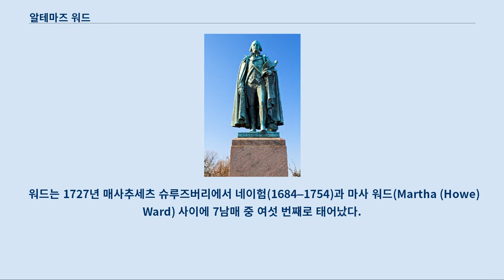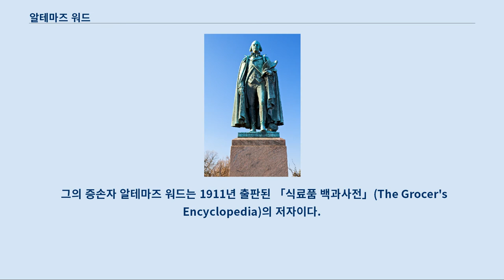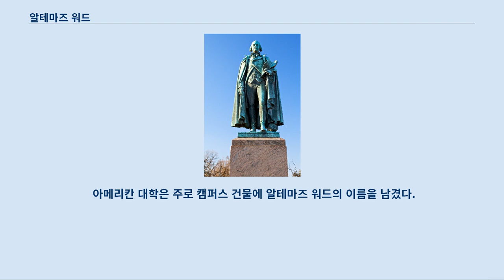알테마즈 워드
알테마즈 워드(Artemas Ward, 1727년 11월 26일 ~ 1800년 10월 28일)는 미국 독립 전쟁에 참여했던 미합중국 대륙군의 소장이며, 매사추세츠주 의회 의원이었다.
 존 애덤스 대통령은 그를 “군과 국가로부터 보편적으로 높이 평가받고, 사랑받는, 그리고 신뢰받는” 인물이라고 평했다.
 그는 유능한 정치 지도자로도 간주되고 있다.
 워드는 1727년 매사추세츠 슈루즈버리에서 네이험(1684–1754)과 마사 워드(Martha (Howe) Ward) 사이에 7남매 중 여섯 번째로 태어났다.
 네이험은 선장, 상인, 토지 개발업자, 농부, 변호사, 법학자로서 넓은 경력을 가지고 성공했다.
 알테마즈 워드의 어린 시절은 공립학교에 다녔고, 또 형제자매와 함께 같은 교사의 수업을 받았다.
 워드는 하버드 대학을 1748년에 졸업하고 짧은 기간 그곳에서 교편을 잡았다.
 1750년 7월 31일 워드는 셀레브 트로우브리지 목사와 매사추세츠 그로턴 가문의 해나 트로우브리지의 딸, 새라 트로우브리지(1724년 12월 3일 - 1788년 12월 13일)와 결혼했다.
 젊은 부부는 스루즈베리에 돌아가 잡화상을 열었다.
 이후 15년 동안 8명의 자녀를 가졌다.
 다음 해 1751년 우스터 카운티 판사 보좌관으로 임명되었다.
 이것이 장교로서의 경력의 시작이 되었다.
 1752년에는 치안 판사로 선출되어 식민지 의회에서 첫 임기를 맞았다.
 1755년 민병대가 재편되고 워드는 우스터 카운티 출신으로 구성된 제3연대 소령이 되었다.
 제3연대는 매사추세츠 서부 변방에서 수비병으로 근무했다.
 그리고 2년 동안 군무와 의원직을 교대로 소화했다.
 1757년 미들식스 카운티와 우스터 카운티를 합친 제3연대의 대령이 되었다.
 1758년 제3연대는 제임스 애버크롬비 장군의 지휘로 타이컨더로가 요새로 향했다.
 이 공략에서 영국군은 대패를 했지만, 워드는 돌자갈의 공격으로 부상을 당했지만, 밖에 놓여졌기 때문에 살아났다.
 1762년, 워드는 스루즈베리에 카운티 법원 판사로 다시 지명되었다.
 의회는 새뮤얼 애덤스와 존 핸콕과 같이 세무위원회에 소속되어 있었다.
 정부 입법에 대한 발언권은 제임스 오티스에 이어 두 번째였다.
 이 토론회에서 워드가 눈에 띈 것이 주지사 프랜시스 버나드가 주시하게 되었고, 1767년 구청의 군무를 취소하게 됐다.
 이듬 해 1768년 선거에서 버나드는 워체스터 카운티의 선거 결과를 무효화시켰고, 워드를 의회에서 금지시켰지만, 이것으로 워드를 침묵시키지 못했다.
 혁명의 기운이 고조되는 가운데, 1774년 10월 3일 제3연대 군인이 대량으로 영국군 복무를 퇴역했다.
 이후 그 달에, 주지사가 의회를 해산했다.
 매사추세츠의 여러 도시는 식민지 전체에 걸쳐 ‘안전위원회’를 조직하여 대응했다.
 위원회의 첫 번째 행동은 워드 식민지 민병대의 장군이자, 총사령관으로 지명한 것이었다.
 1775년 4월 19일의 렉싱턴 콩코드 전투에 이어, 반란군이 영국군을 보스턴으로 몰아, 보스턴 공성전이 시작되었다.
 당초 워드는 병상에서 군대를 지휘하고 있었지만, 이후에는 케임브리지 전략 본부로 이동했다.
 곧, 뉴햄프셔와 코네티컷의 임시 정부가 워드를 지휘관으로 임명하면서 포위군에 합류했다.
 이때 워드의 임무는 군대의 조직과 군수 물자의 조달하는 것이었고, 분주하게 움직였다.
 5월 영국군의 증원 부대가 도착했고, 6월에는 영국군이 벙커힐을 공격할 계획임을 알았다.
 워드가 그곳을 방어하면서 1775년 6월 17일 벙커힐 전투가 벌어졌다.
 이 전투의 지휘는 이즈라엘 퍼트넘 장군과 윌리엄 프레스콧 대령에게 맡겼다.
 그 날의 전투로 워드는 사람들의 영웅이 되었지만, 한편으로 워드는 방어를 위한 탄약이 부족한 것에 노심초사했다.
 대륙 회의가 ...